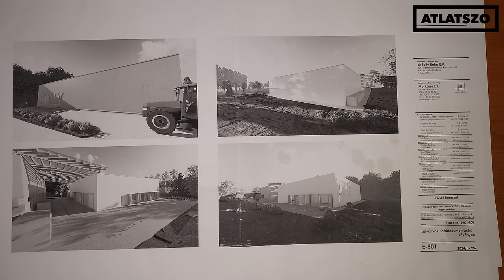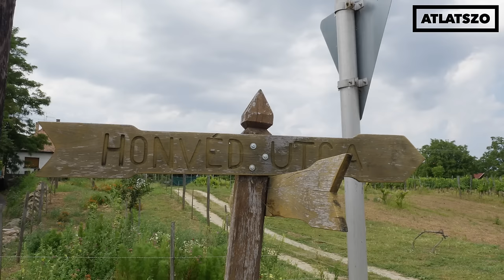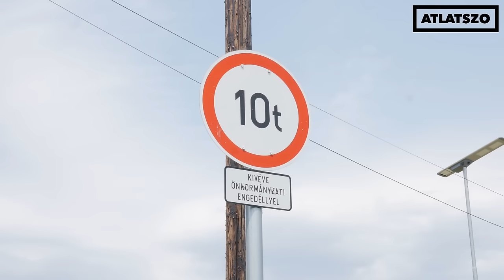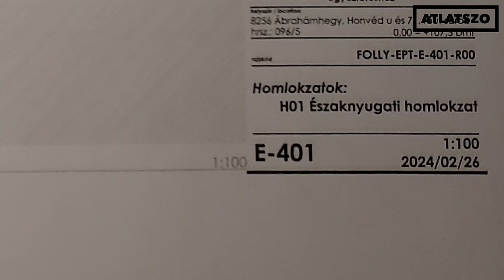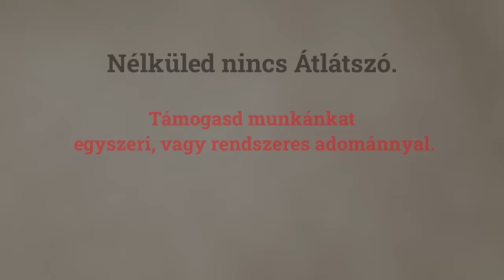Egy csendes balatoni falu házai közé akar palackozóüzemet építeni a Folly Arborétum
Ábrahámhegy családi házai és nyaralói közé, a Balatontól 2-300 méterre akarnak felhúzni két 6 méter magas épületet. A helyiek nem örülnek. Videóriport.